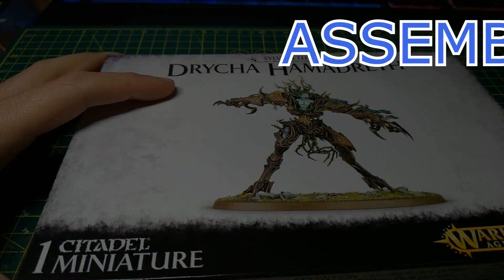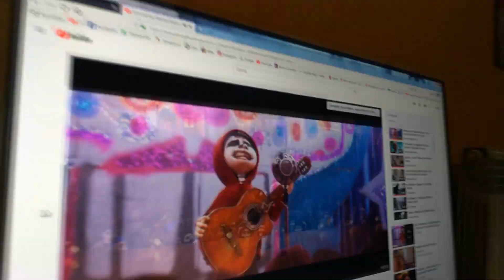How to paint Sylvanet: Drycha Hamadreth.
In this video i shows you how to paint a unit of  your Sylvaneth army, Drycha Hamadreth.

vvvvvvvvv

In descrizione i colori usati e dove poterli acquistare:
Ottimo set di pennelli
Primer Citadel bianco
Primer Army Painter grigio

Set colori base CITADEL
Set colori base della Vallejo
Set colori della Army Painter

Set di shade, per le ombreggiature
Base per colorare stracomoda